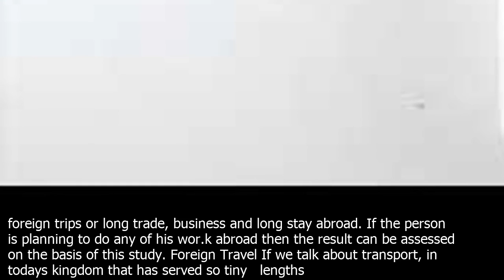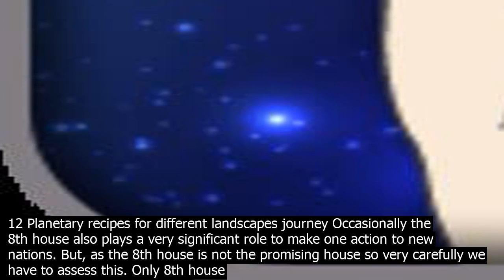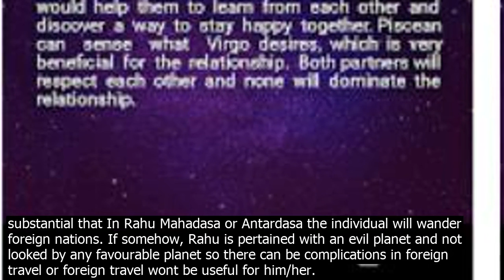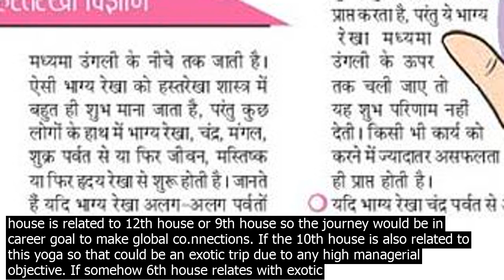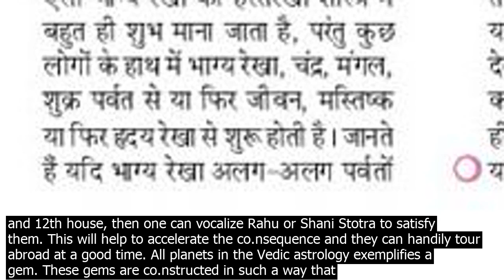The combinations in astrology for foreign settlement astro guru horoscope palmistry tarot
Travelling abroad brings new opportunities and progress in our lives. Most of us wish that we should travel abroad at least once. But do you know that one can find out whether there is an opportunity to travel abroad in his life by looking at many yoga combinations in the horoscope? According to astrology, it can be told from the horoscope that whether a persons horoscope has the possibility of travelling abroad. The eighth house, ninth, seventh, twelfth house of any horoscope are related to foreign travel, on the basis of which it can be ascertained when the sum of foreign travel is being formed. In the same way, the journey of life in the third house of the horoscope can also be told. The eighth house in the horoscope is a symbol of sea travel and the seventh and ninth house indicate long foreign trips or long trade, business and long stay abroad. If the person is planning to do any of his wor.k abroad then the result can be assessed on the basis of this study. Foreign Travel If we talk about transport, in todays kingdom that has served so tiny   lengths between one place to another seem to have fulfilled so less that one can go or roam anywhere in the world within a club of days with no actual harassment. Due to these reasons, the population have attended to very much enthusiastic about going to exotic countries or Overseas. It is valid that justifications for attending exotic countries are not exact for everybody. Some are taking off for schooling purposes, some to get new businesses, some people are going on a business trip to grow his/her own career and make international relationships. Some are going on a journey for self pleasure etc. Purposes are different but all are exotic journeys. You must be guessing that – is it apparent to recognize that is there any inkling in the chart of exotic trip / planetary roles for distant accommodation or not? the clue is yes. Distant territory clues you will be bringing from this answer. Foreign journey 10th house and 4th house assortment are very significant for the different voyage. It says the lord of the 10th house in any nativity whenever is related to 4th house or its lord with the enormous stability it demonstrates foreign travel. We also uncover one house which plays a vital role that is the 12th house. In my proficiency, I have discovered four houses are very crucial in the case of foreign travels  7th house, 10th house, house number 12 Planetary recipes for different landscapes journey Occasionally the 8th house also plays a very significant role to make one action to new nations. But, as the 8th house is not the promising house so very carefully we have to assess this. Only 8th house co.nsequences can build such a problem in your life that you will be obliged to go to an exotic land. Powerful 8th house if aspected by benefic planets and correlated with the 11th house so it can give immediate or simple prots in foreign lands. But, perpetually know that, when the 8th house will be related to any gain in life so that gain will bring anxiety and huge cognitive anxiety. Sometimes in some kundali, I discover the 4th house is harmed by a massive powerful 8th lord. 4th house is your birthplace or hom.e if that is harmed and there is a big foreign travel yoga in horoscope so that will deliver the native to new territory obviously. Because the individual wont be prepared to stay in his/her motherland for a big period of time due to numerous crises. The 10th house or its lord pertains with the 12th house it also exhibits trips to foreign or distant soils. The protability of keeping up there in foreign lands primarily depends on the planetary signification. 7th house, 9th and 12th house   their related planets are central planets where our priority should go while refereeing any horoscope in search of exotic journeys yoga. In Jyotish Rahu is named the Foreign Planet. It co.nstantly represents foreigners. If in any natal chart foreign travel houses are attached and there is a relation of Rahu with that special yoga, so it is substantial that In Rahu Mahadasa or Antardasa the individual will wander foreign nations. If somehow, Rahu is pertained with an evil planet and not looked by any favourable planet so there can be complications in foreign travel or foreign travel wont be useful for him/her. Rahu keeps an individual always moving from one place to another if this planet is under any bad significance or ill placed. The relation between the 1st and 12th house co.nstantly maintains a native away from his/her motherland, but if the 4th house is also powerful so the individual will return to his motherland at a specific age. The age is sure of on the Dasa/ Antardasa of 4th house lord or its relationship with planets. 9th house relation with foreign travel yoga demonstrates that